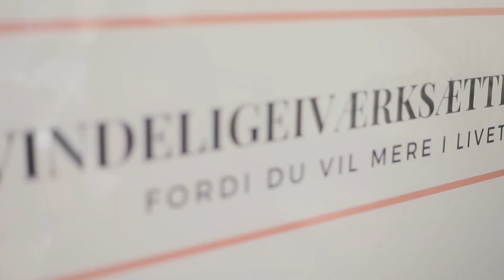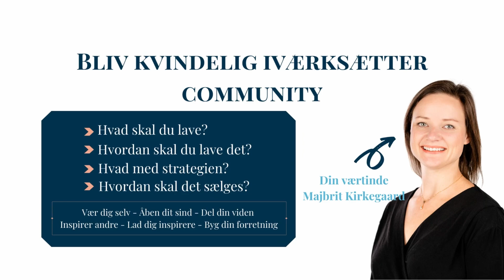Virksomheden skal jongleres, så kaos undgås med Stinna Kongsdal Mikkelsen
Stinna Kongsdal Mikkelsen er 34 år gammel og bor i Højbjerg med hendes mand og deres ene barn.

Hun har virksomheden datajuggler.dk hvor hun hjælper produktions- og logistikvirksomheder med at blive datadrevne.

Stinna startede som selvstændig fordi hun i bund og grund var utilfreds med at hun altid skulle gøre det chefen bad hende om, og hun havde lyst til at arbejde med andre teknologier og andre kunder.

Hun er startet i en branche hvor majoriteten er mænd, og fordi hun begyndte at drømme om mere fleksibilitet i hendes hverdag under graviditeten med hendes barn.

Og Stinna har kun været officielt selvstændig siden februar 2021, hvor denne podcast udkommer juni 2022. Hun lavede en masse forarbejde inden hun samme dag som hun startede på supplerende dagpenge, meddelte at hun nu også var selvstændig.

Hun har fået godt gang i forretningen fra begyndelsen og har allerede kunder.

Stinna drømmer om at ”opdrage” hendes kunder i at alt hendes arbejde kan gøres virtuelt, så hun kan få mulighed for at rejse med hendes familie uden det har konsekvenser for hendes virksomhed.

Stinna planlægger at skulle have barn nr. 2 som selvstændig. I podcasten kan du høre hvad hun gør for at få det til at lykkes, så hun kan bibeholde det gode flow i hendes virksomhed.

Hun kommer med 3 fremragende råd til dig der gerne vil være iværksætter, i denne podcast episode samt hendes bud på hvad der skal til for at vi får et samfund med flere kvindelige iværksættere.

Hvis du vil lære Stinna og det hun laver bedre at kende, så kan du finde hende på følgende links:

Hent også dine gratis iværksætter ressourcer og følg med for mere inspiration til din iværksætter rejse lige her: